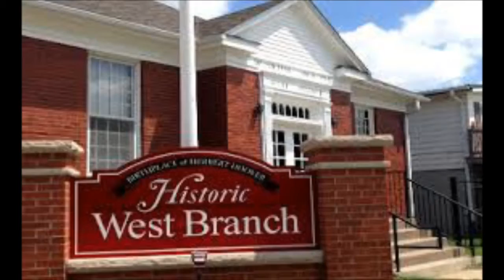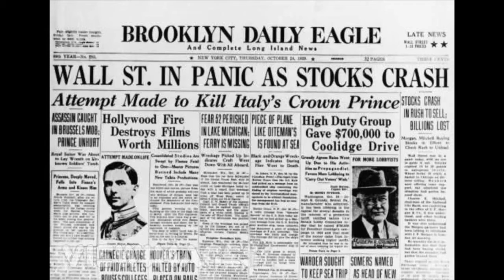Biografías: Herbert Hoover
Presidente durante los gloriosos años veinte de los Estados Unidos pero también principal responsable de la Depresión del 29, Herbert Hoover se convierte en el primer Jefe de Estado de la serie. Su vida y aspectos relevantes en este vídeo.